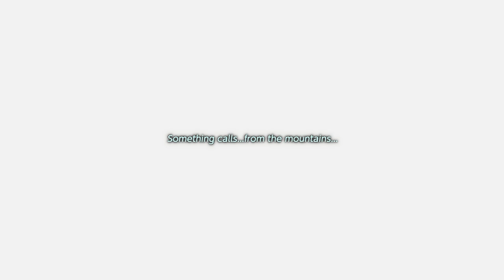FACE BOSS & BEYOND | Link's Awakening HD (Legend of Zelda) Nintendo Switch | Basement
Welcome to The Basement, let's play LINK'S AWAKENING (Legend of Zelda) on Nintendo Switch. The Basement is the friendliest place on YouTube!

In today's episode (Ep 27), Ted plays the Legend of Zelda: Link's Awakening on Nintendo Switch while Peter watches and offers commentary. Let's finish the Face Shrine and hear the worst song ever. Come downstairs and have a seat with us on the couch right here in The Basement - the friendliest place on YouTube!

Episode 27 (Part 27) is labeled "Ep 27" for your convenience.